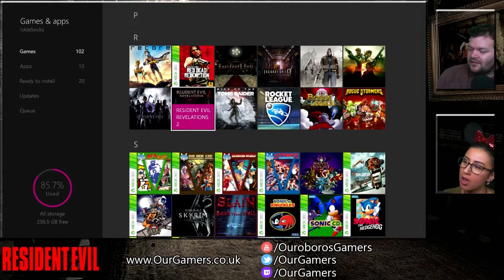Resident Evil Stream 02 (VOD Part 07)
We introduce Tahra Malik to Resident Evil..! (The remake, not the original.) :P

Game: "Resident Evil" on Microsoft Xbox One.

How to play Resident Evil on Microsoft Xbox One.
How to prepare for Resident Evil 0 and/or 2..!

End card audio taken from:
ReMix: "Dracula's Madness"
ReMixer: Sir_NutS
Composers: Kinuyo Yamashita, Satoe Terashima
Song: "Vampire Killer (Breaking Into the Castle BGM)" from Castlevania (Konami, 1986, NES)